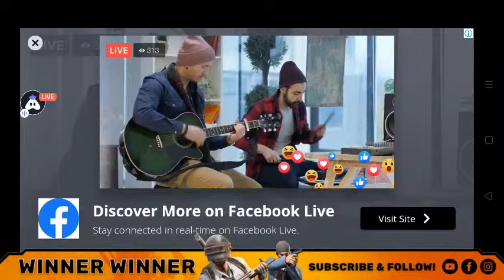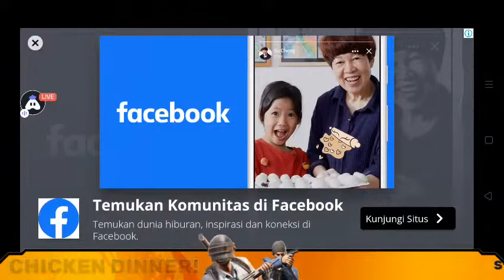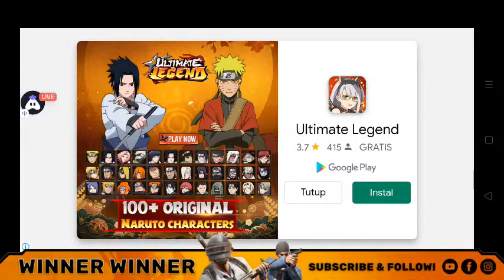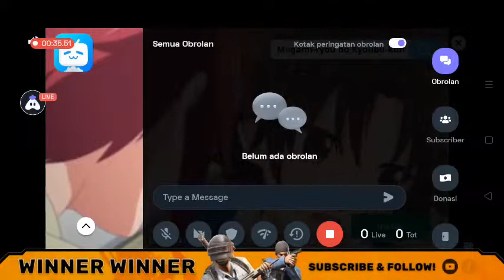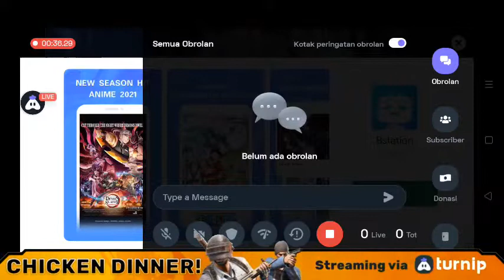[Live] Wok Cafe Vs Toki Toki Cafe😎🤨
like dongg

suara mic: (on)